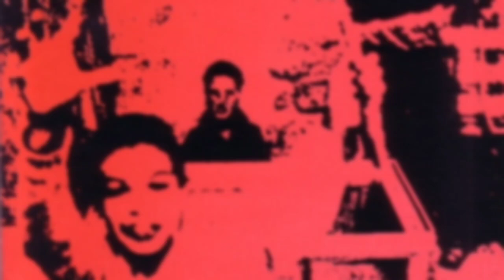Elektroduendes - Salgo a la Calle (Album Completo - Punk)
Banda: Elektroduendes
Album: Salgo a la Calle
Genero: Punk
Pais: España

01. Al Otro Lado 00:00
02. Salgo A La Calle
03. Te Vigilan
04. Tras La Alambrada
05. La Celda De La Tortura
06. Armas De Destrucción
07. Tiempos De Atrako
08. Makiladoras
09. Trankilos Y Seguros
10. Piensa Y Lucha II
11. La Herida
12. Viva El Mal, Viva El Kapital!

CREDITOS
ELEKTRODUENDES (ESPAÑA)